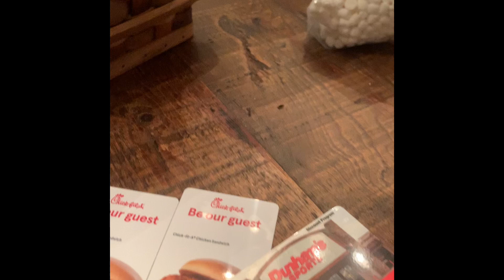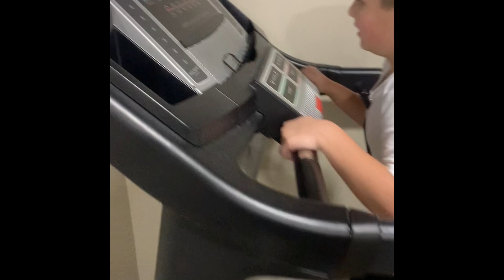The Aluise Olympics ￼